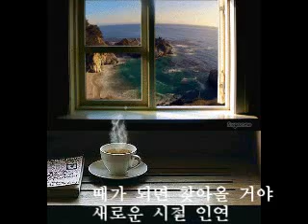시절인연(꼰대인턴ost)ocarina 최은희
불가 용어에
시절인연(時節因緣)이란게 있다
모든 인연에는 오고가는 시기가 있다는 뜻이다
​굳이 애쓰지 않아도 만나게 될 인연은
만나게 되어있는 것이고
애를 써도 만나지 못할
인연은
만나지 못한다는 것이다.
​사람이나 일이나, 물건과의 만남도
또한 깨달음과의 만남도
그때가 있는 법인것이다
​아무리 만나고 싶은 사람이 있고
혹은 갖고 싶은 것이 있어도
시절 인연이 무르익지않으면
바로 옆에 두고도 만날수
없고
손에 넣을 수 없는 법이다
만나고 싶지 않아도 갖고 싶지않아도
시절의 때를 만나면 기어코
만날수 밖에 없는 것이다
​헤어짐도 마찬가지다
헤어지는 것은
인연이 딱 거기까지이기 때문이다
​사람이든, 재물이든, 내 품안에 내손안에
영원히 머무는 것은 하나도 없다
그렇게 생각하면
재물때문에 속상해 하거나
인간관계 때문에 섭섭해 할 이유가 하나도 없다